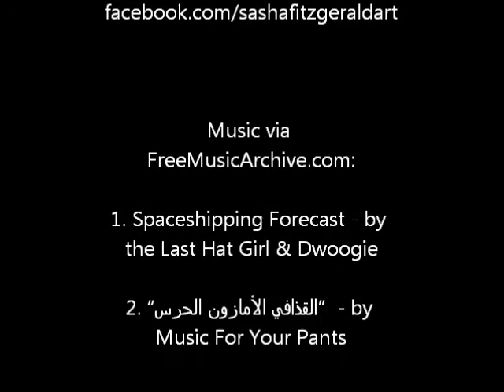Solaris Nebula Speed Painting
A practice painting of a fictional nebula.